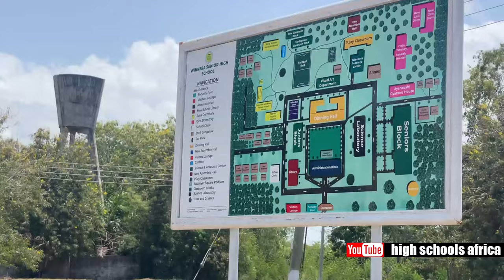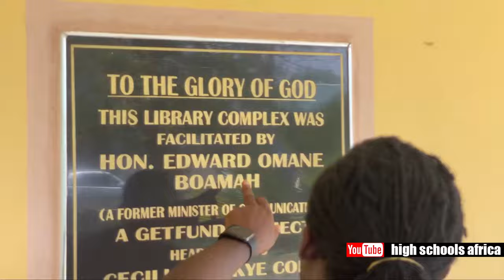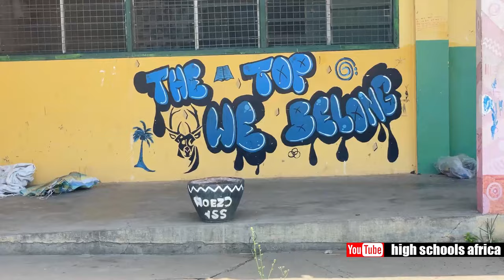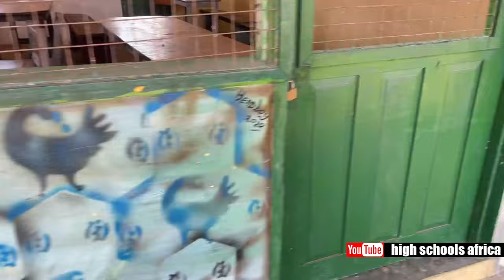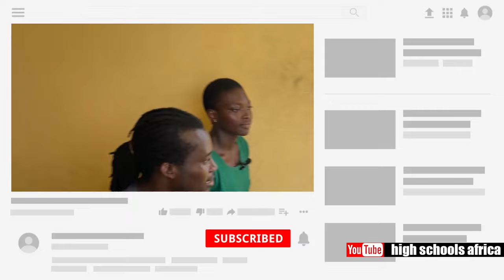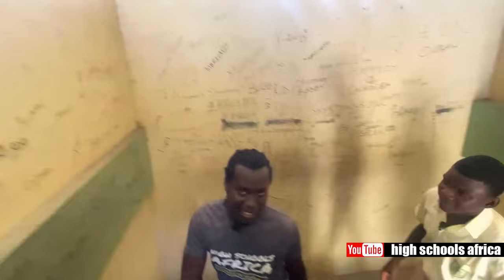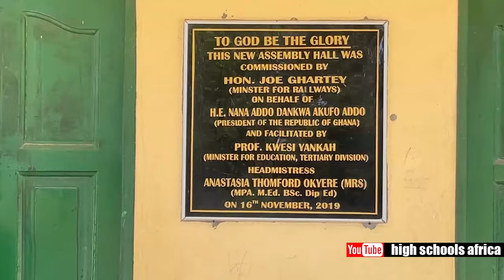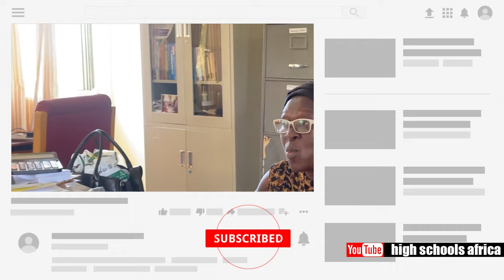Inside Winneba SHS | The Facilities | Campus Tour | Headmistress's Vision.